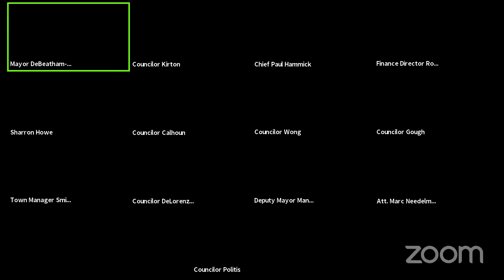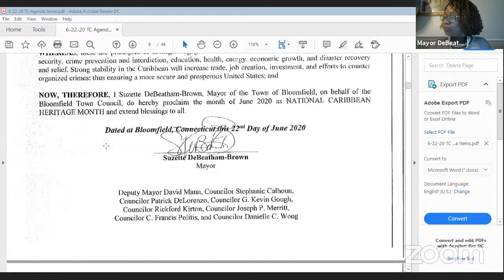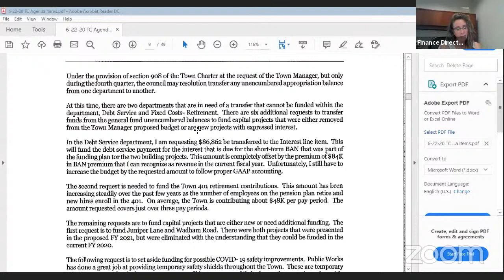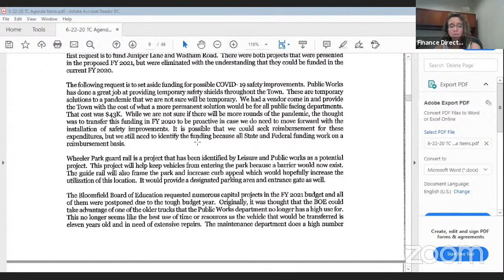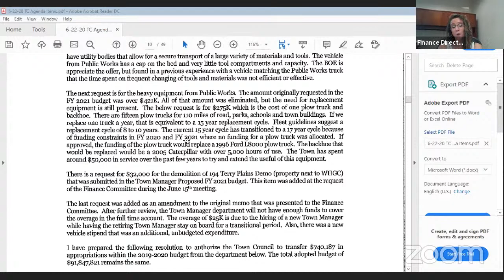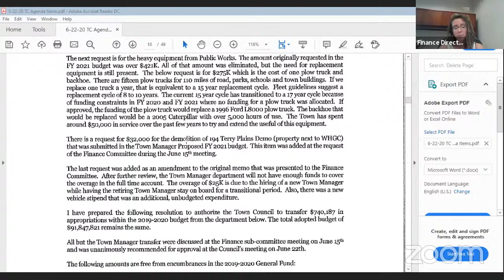Town Council-Special Meeting-June 22, 2020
Special Meeting of the Bloomfield, CT Town Council-June 22, 2020